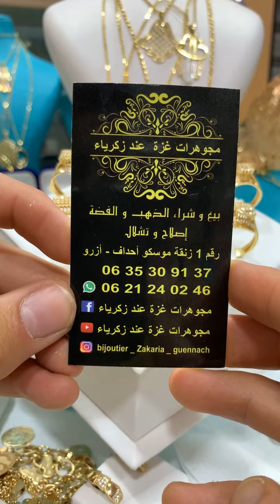💍موديلات روعة لاصحاب الذوق الرفيع😍واتساب 0621240246☎️